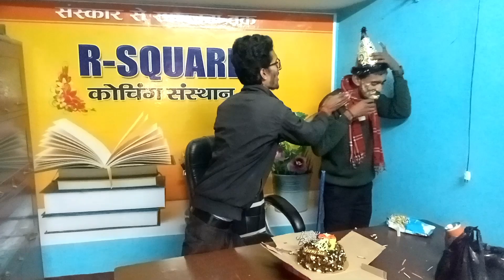|| Vijay Sir 23 years Birthday Celebration||R-square कोचिंग संस्थान पुपरी, सीतामढ़ी|J.P Study centre